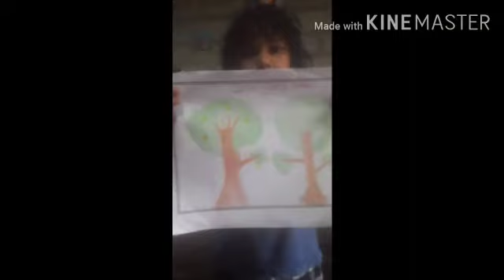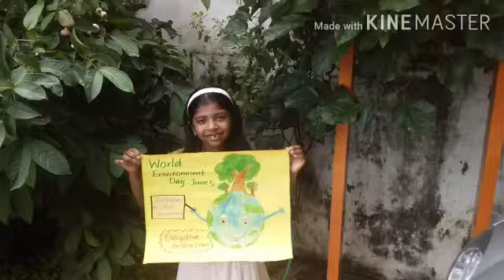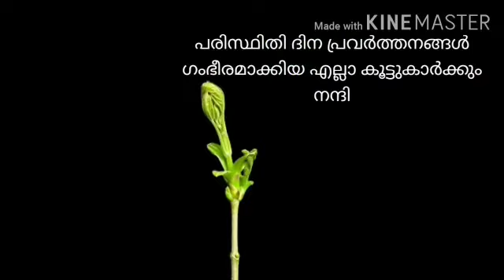Environment Day std 1B